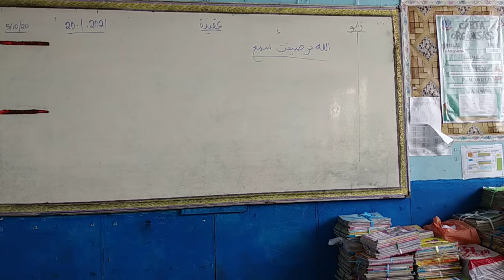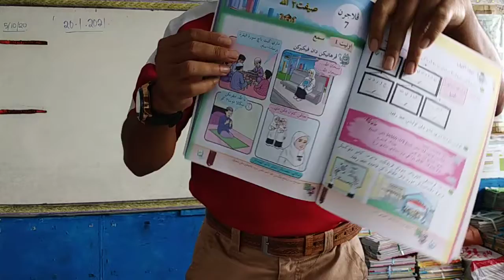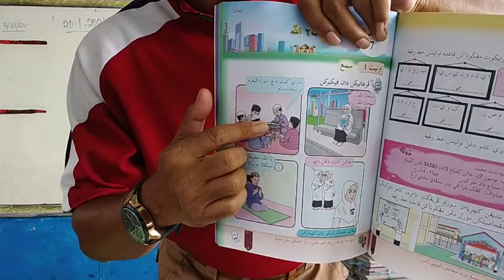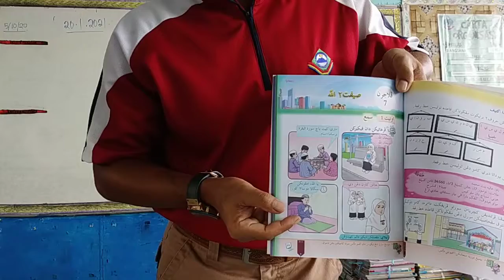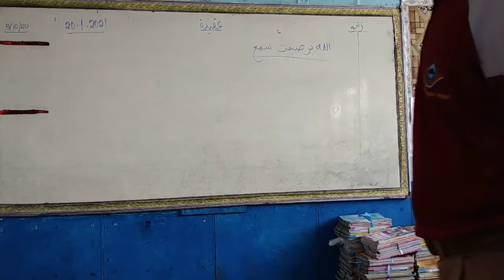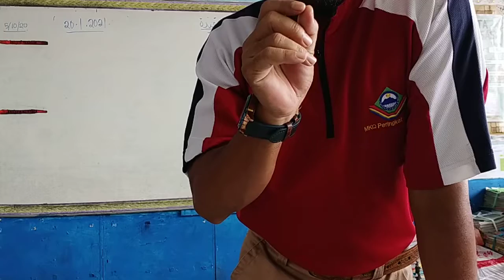Allah bersifat Samak ( سمع ) part 1